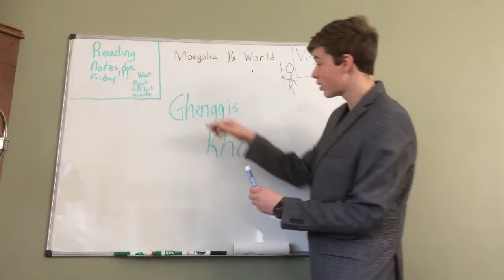Disabuse - NYT Vocabulary Video